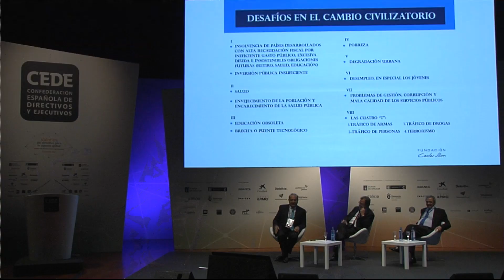El regalo de la experiencia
D. César Alierta, presidente de Telefónica
D. Carlos Slim, presidente de la Fundación Carlos Slim
Moderación: D. Juan Luis Cebrián, presidente del Grupo Prisa